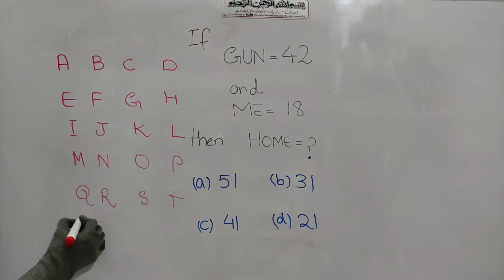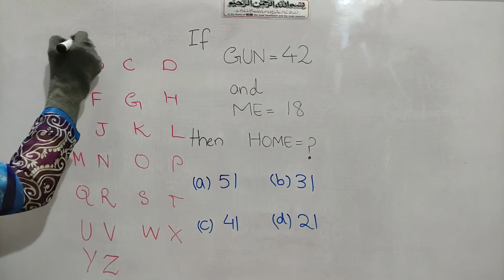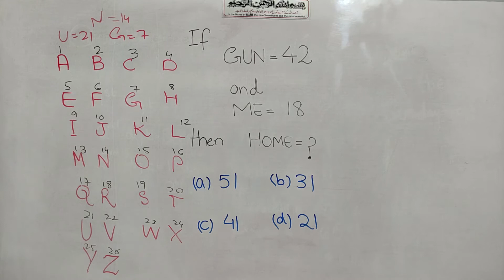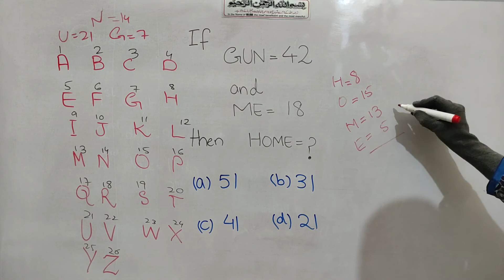Maths Puzzle | Maths Puzzle Games With Answers | Easy Maths Puzzles | Puzzle Reasoning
In this video we have another amazing maths puzzle for you , In which you have to answer the next question

puzzle reasoning tricks
puzzle reasoning basic concepts0